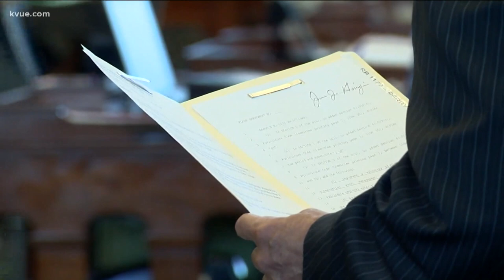Texas Democrats determined to stop the election reform bill during the special session | KVUE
The first public hearing on the election reform bill will happen this Saturday.